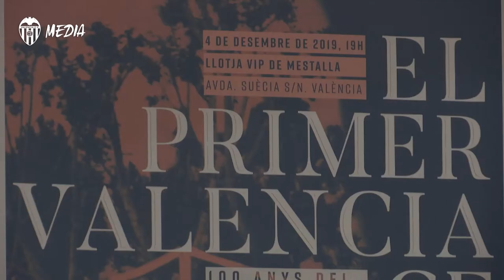EL PALCO VIP DE MESTALLA 'SE TRANSFORMA' EN EL CAMPO DE ALGIRÓS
El Fórum Algirós reúne a descendientes de futbolistas del Valencia fundacional en la semana de los 100 años del primer partido oficial jugado en Algirós (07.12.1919).